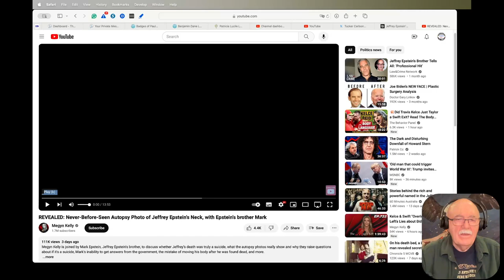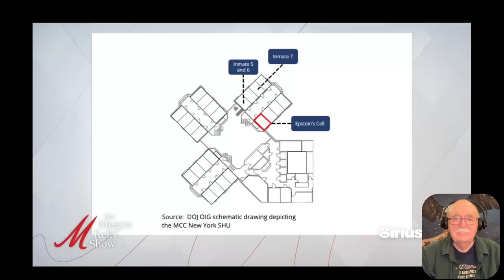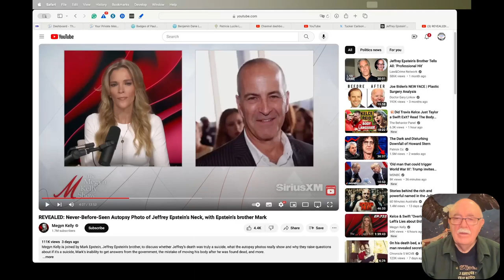Was Epstein Murdered?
Jeffrey Epstein's brother raises troubling issues with the autopsy and the way his brother's death was handled.